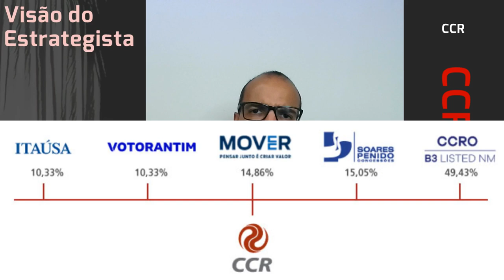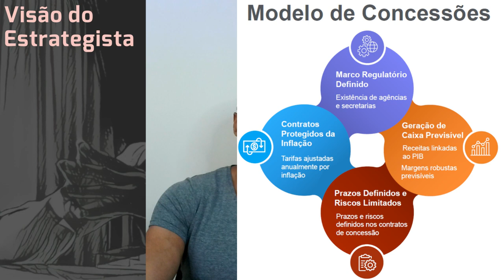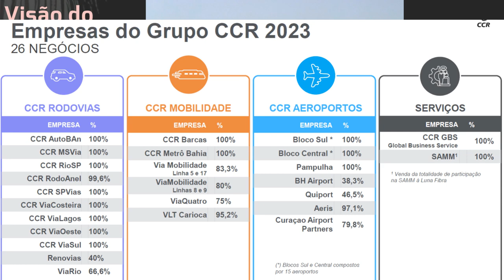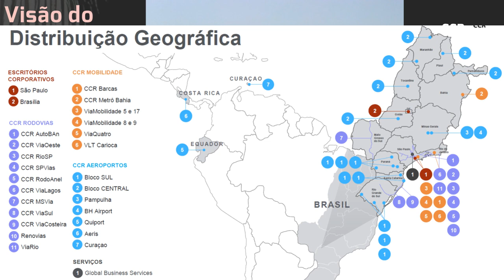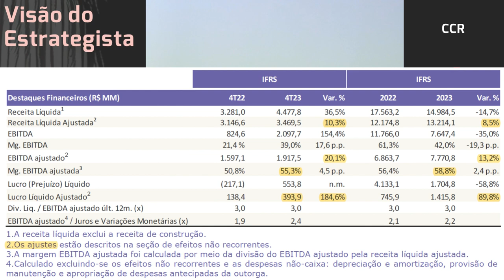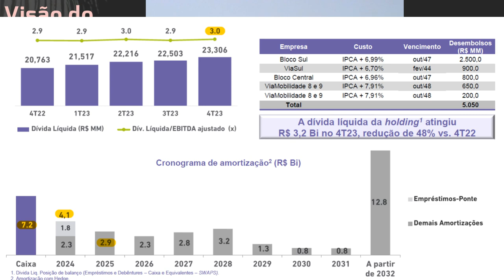18.02.2024 - Visão do Estrategista - Resultados CCR 4T23 - CCRO3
Itaúsa (ITSA4) fez bem em comprar fatia na CCR (CCRO3)? - Live 156 (28/03/22) - Visão do Estrategisa